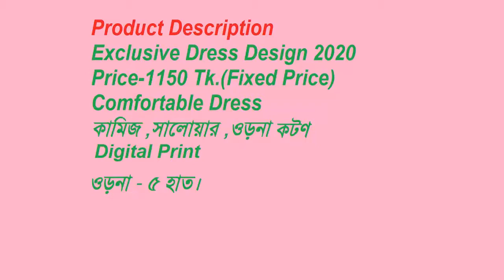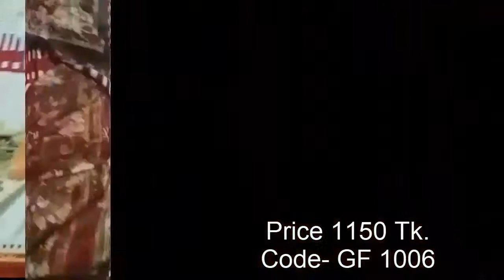Daily wear cotton dress design 2020/Exclusive cotton three piece collection 2020/3 piece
We provide daily wear cotton dress design 2020, exclusive cotton three piece is available here. This online service is for women's  & girls.
We provide exclusive cotton dress design 2020. These dress material is cotton dress materials. We sale new cotton dress import prices for ladies & girls. We provide exclusive cotton dress online .  When someone wear this dress they look so pretty. New three piece design & cotton dresses in Bangladesh is available here.
Product Description:
কমদামে আরামদায়ক কাপড়। কামিজগুলো সুন্দর কিন্তু ওড়নাগুলো অনেক অনেক বেশি সুন্দর।ওড়নাগুলো বড় ও অনেক। প্রত্যেকটা ড্রেস এর রং অনেক সুন্দর।  কালার গ্যারান্টি, কামিজ , ওড়না,প্যান্ট কটন।
ওড়না -  ৫ হাত
প্যান্ট  - ১০০% কটন।